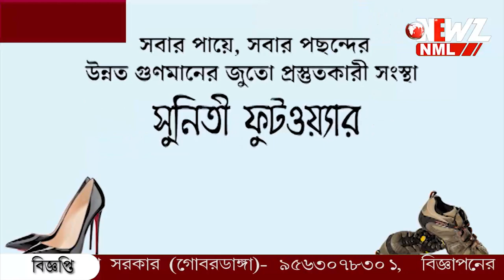বাংলা ও দেশের হয়ে ক্রিকেট খেলতে চান গৌরব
বাংলা ও দেশের হয়ে ক্রিকেট খেলতে চান মালদার ছেলে গৌরব কর্মকার। বর্তমানে কলকাতা ডিভিশনের হয়ে খেলছে সে। তাঁকে নিয়ে আশাবাদী পরিবার।